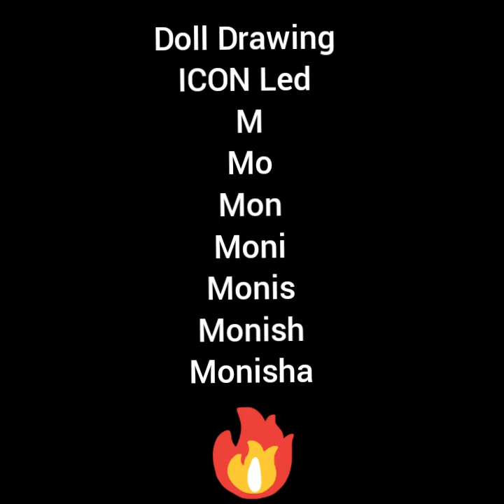Easy beautiful doll Drawing. ICON Led. Monisha. Pastle colour.